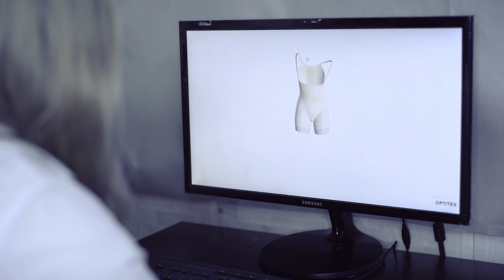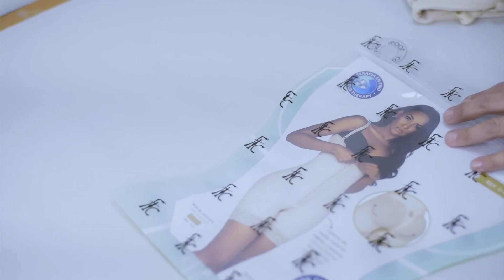¿Cómo se hacen las fajas Colombianas Forma Tu Cuerpo? - Las manos expertas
En Forma Tu Cuerpo® fabricamos prendas de la más alta calidad, con un proceso detallado y cuidadoso en cada paso. Te mostramos en este video una pequeña de muestra de la creación de las mejores fajas Colombianas, desde la bocetación hasta el producto final.✨
COMPRA TU FAJA EN 💻

Tienda Online USA Envíos a todo el mundo.
Facebook:  @Fajas Forma Tu Cuerpo US